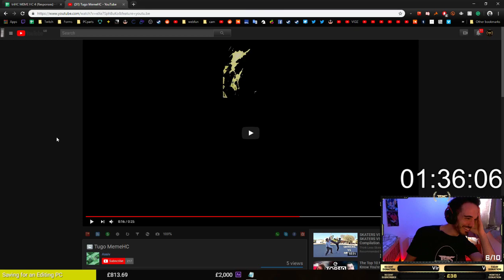Enigma T3C reacts to my MemeHC